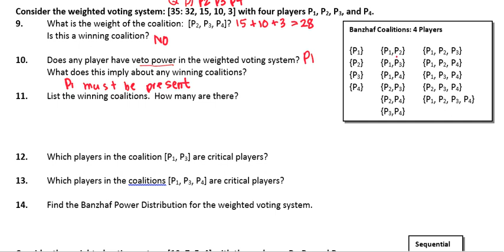Banzhaf Power Distribution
AHS Finite Math - Final Exam Review #9-14, Banzhaf Power Distribution Review Questions